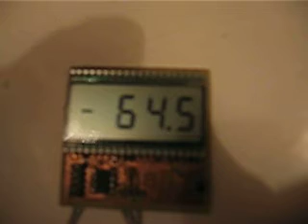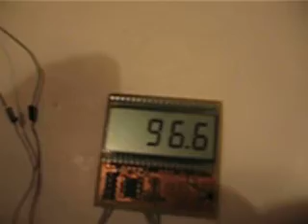Baterie cytrynowe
Cytryny + płytki miedzi + płytki cynku = napięcie! Zasilany jest układ elektroniczny który pobiera szczytowo 2 mA prądu. Napięcie pojedynczego "ogniwa cytrynowego" ok 0.9V wydajność prądowa jest jednak bardzo bardzo niska...